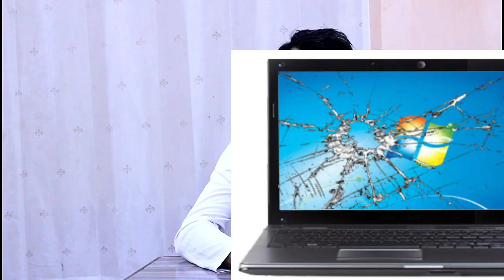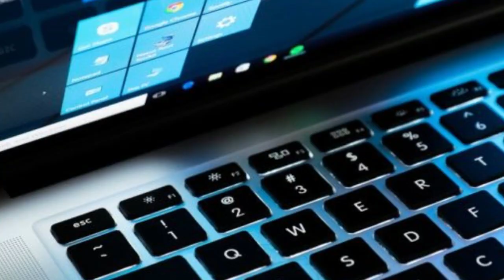7 Killer Tips Before You Buy A Laptop in 2018 | Laptop Buying Guide Urdu/Hindi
7 Killer Tips Before You Buy A Laptop in 2018 | Laptop Buying Guide Urdu/Hindi

In this video, we are going to discuss 7 Killer Tips Before You Buy A Laptop in 2018 this is a Laptop Buying Guide in Urdu/Hindi language.
If you are looking for a new or used laptop in Pakistan, you need to follow these steps.
I hope this laptop buying guide video will help you guys in buying a laptop in Pakistan or India.
I mentioned the 7 tips before you buy a laptop in 2018. You are required to follow these step by step guide to buy a laptop in Pakistan.
Like this video related to 7 tips before you buy a laptop in Pakistan.

what laptop should I buy quiz,

laptop specifications list,

which laptop should i buy,

best buy laptops20,